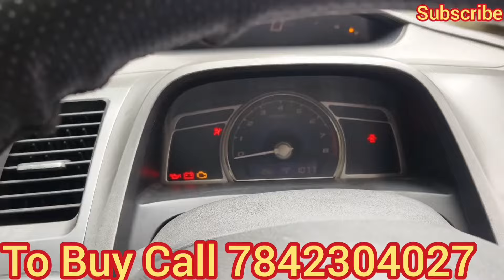(SOLD) Price Drop 👇 Honda Civic 2008 ONLY 1.58 Lakhs Immaculate Condition Sale in Hyderabad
Honda Civic 2008 Excellent Condition, fully loaded with all four power windows, power steering, chilled a.c with auto climate control option, Android touch screen music player, alloy wheels, good tyres and Exide battery.